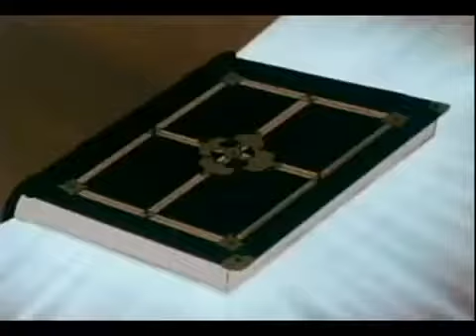SUPERBOOK INTRO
I grew up with this show watching as a kid